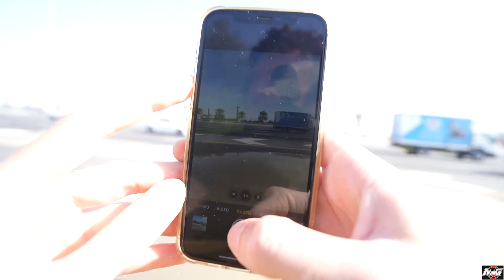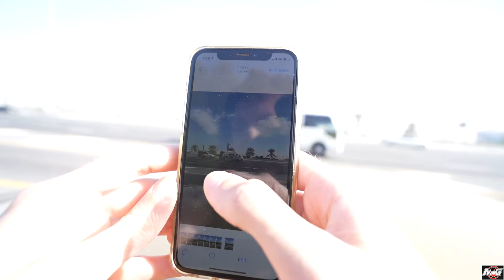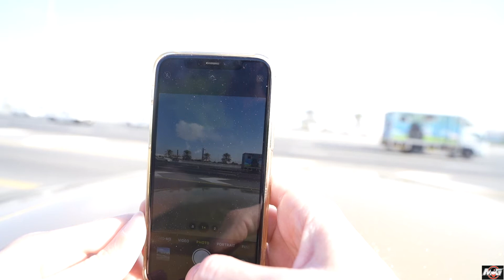TENNIS BABY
Have you guys played Tennis before? i enjoyed it promise.

I am a 26 year old living in Dubai.